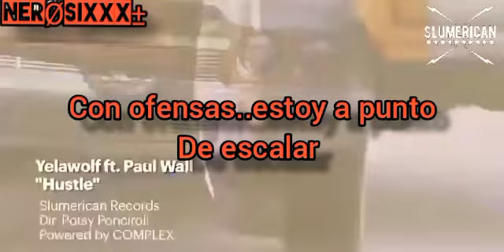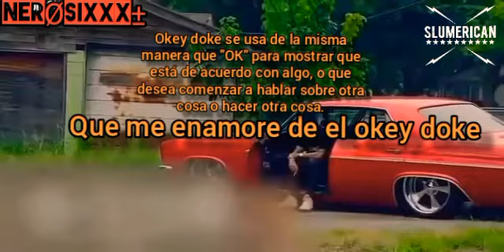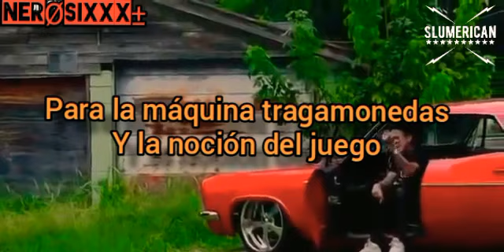Yelawolf - Hustle (Subtitulada en Español)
Yelawolf
Hustle
Trunk Muzik Returns
14/Marzo/2013
Track 5

⚡La letra en específico es muy compleja Paul wall escupe muchas metáforas al igual que yela por eso tuve que cambiar algunas letras de nuevo o de lo contrario no le entendería la mayoría⚡